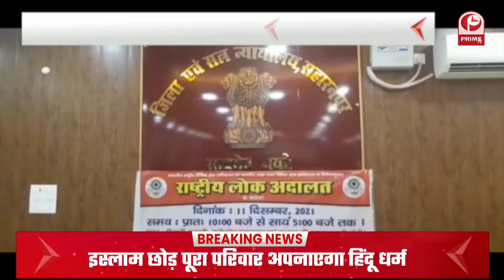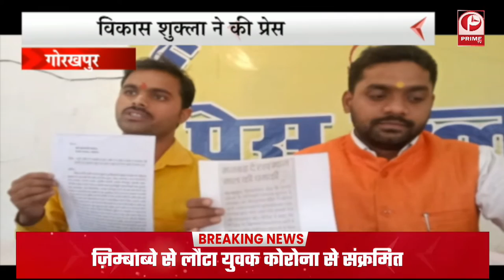CM YOGI : UP का सबसे बड़ा सामूहिक विवाह समारोह || Prime Tv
प्रदेश में सरकार की योजनाएं रंग ला रही है. मुख्यमंत्री सामूहिक विवाह कार्यक्रम के तहत कई जोड़े शादी के बंधन में बंध गए.